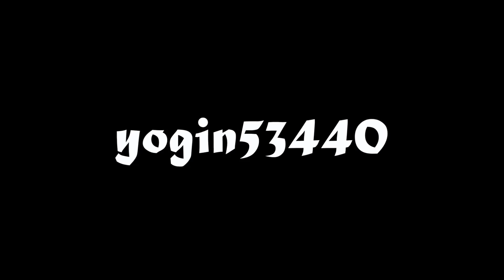arma 3 - épisode 2 - les bras cassés en taule, ils se font passer un savon!!!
Voici le deuxième épisode de la saison 1 des bras cassés sur le serveur "les chiens errants". Rendez vous mercredi prochain pour le troisième épisode!!!